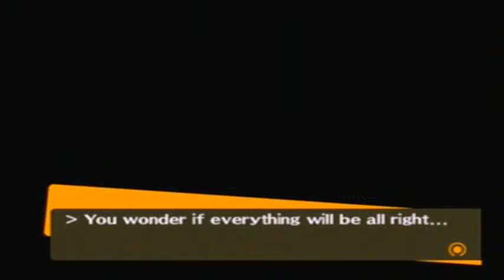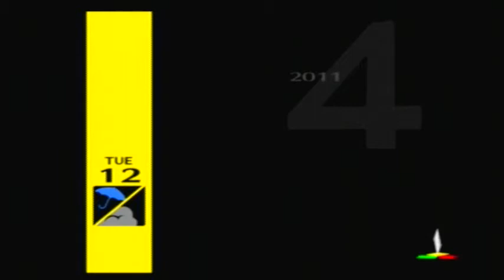Let's Play Persona 4 (NG+) Part 2 - He Should Go Back to Training Wheels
Someone doesn't know how to ride a bike...